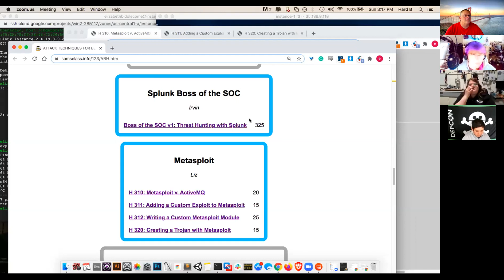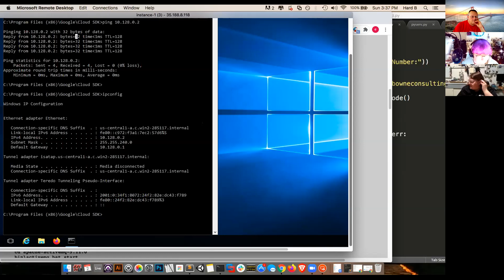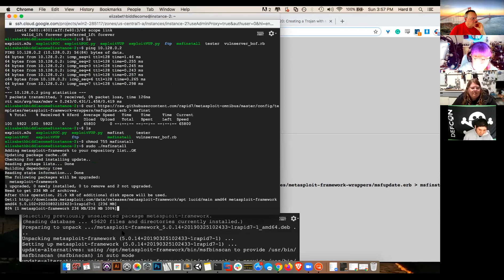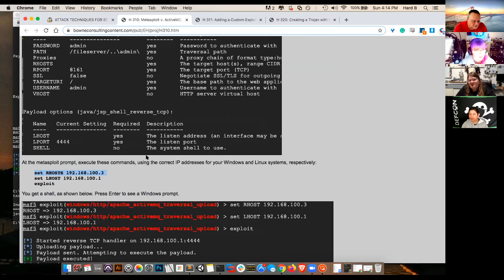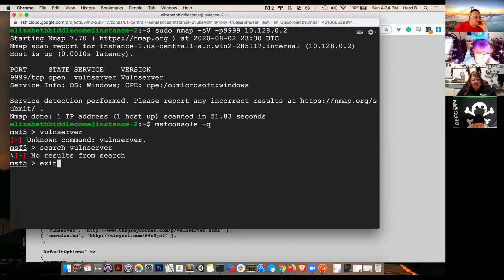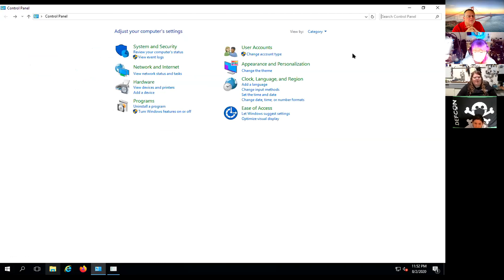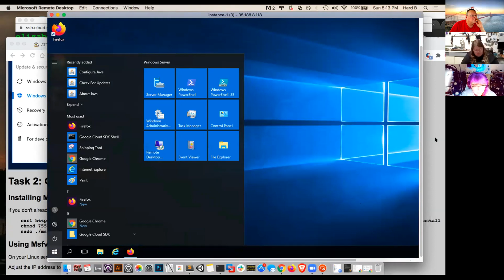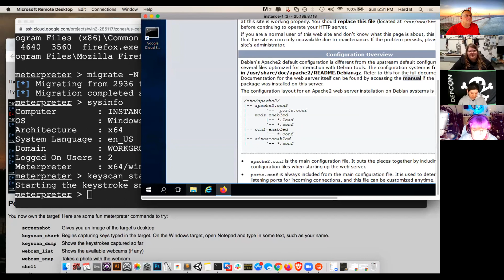Metasploit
Recorded at Black Hat Trainings on Aug 1, 2020